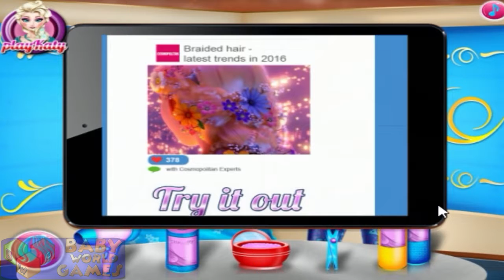→ Disney Frozen Princess Elsa - Braided Hair Style (Ariel Hairdresser)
Elsa visited Ariel's hair salon. She wants to try something new and Ariel suggested the braided hair style with a colorful twist. Follow the instructions and help Ariel use the hair dressing tools to give Elsa a new fun look. Enjoy the game!